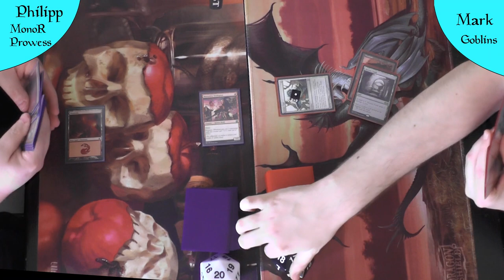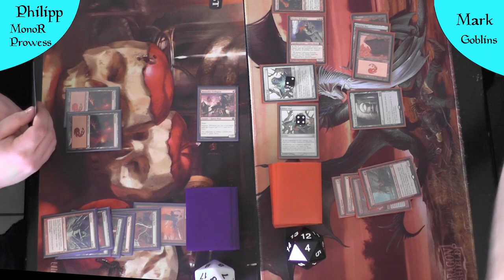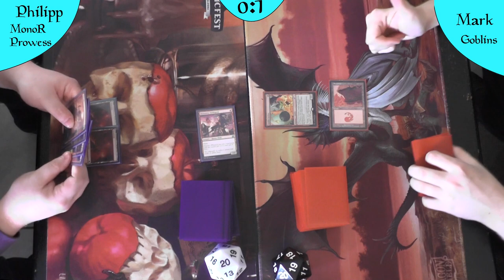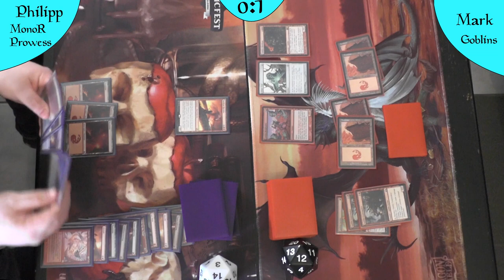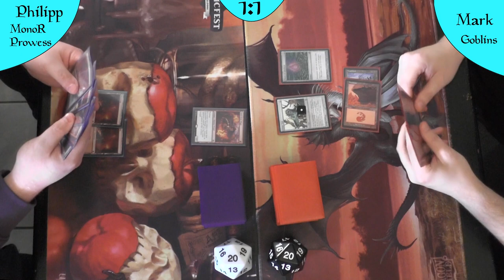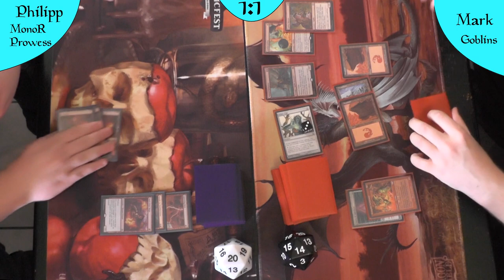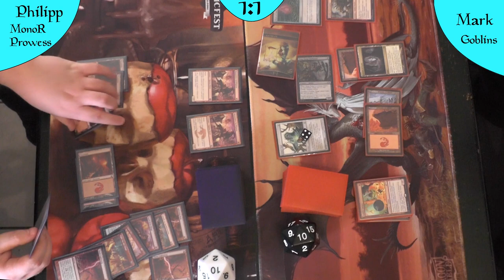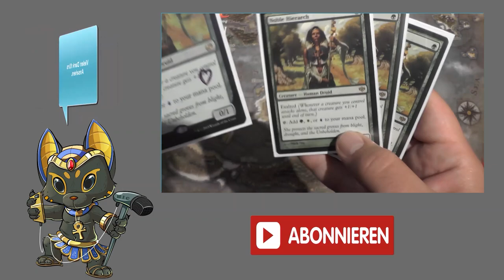MonoR Prowess VS Goblins (Deutsch) [Legacy]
Heute einmal das epische Rot gegen Rot Match, wer ist schneller und wer schlägt Härter zu? Goblins oder Spellcaster?

DeckTechs:
Red Prowess: "kommt noch"